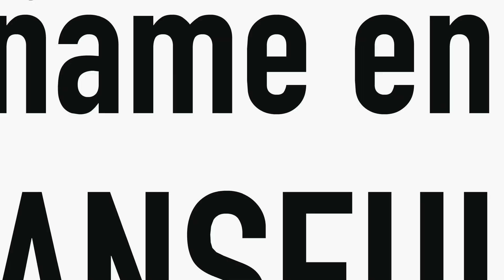COMPRAS PARA CANCUN - IVANSFULL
NOS VAMOS A CANCUN, PERO ANTES UNAS CUANTAS COSAS HAY QUE COMPRAR !!!

MIS REDES